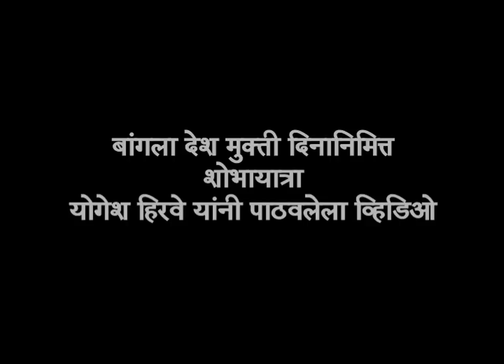Karad Shobhayatra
बांगला मुक्तिवाहिनीला मदत करताना भारतानं १६ डिसेंबर १९७१ रोजी पाकिस्तानबरोबरील युद्धात विजय मिळवला होता. भारतात हा दिवस विजय दिन म्हणून साजरा केला जातो. त्यानिमित्तानं कराड शहरातून शोभायात्रा काढली होती. यावेळी विद्यार्थ्यांनी सादर केलेल्या कलेचा योगेश हिरवे यांनी पाठवलेला हा व्हिडिओ.